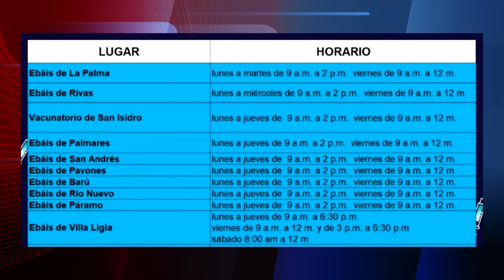La vacunación contra Covid 19 sigue abierta en Pérez Zeledón, estas son las fechas y horarios